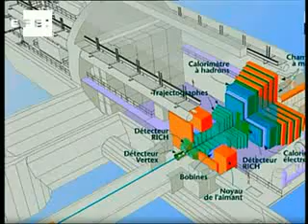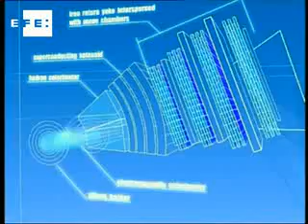El mayor acelerador de partículas del mundo abre nueva etapa en la exploración científica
Ginebra (Suiza), 30 mar (EFE), (Imágenes: María Hurtado).- Los científicos de la Organización Europea de Física Nuclear (CERN) tratan hoy de hacer colisionar a una energía sin precedentes dos haces de protones en su acelerador de partículas, un experimento que esperan de respuesta a numerosas incógnitas del Universo y la materia.